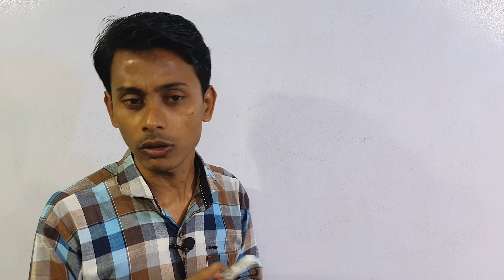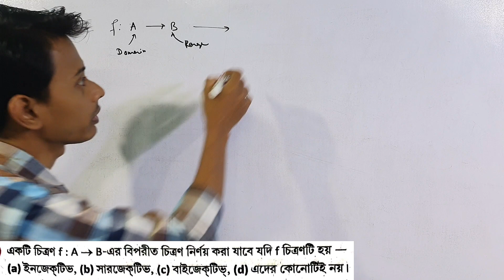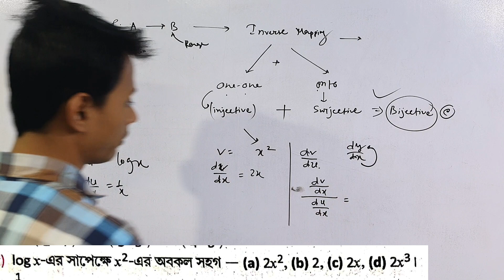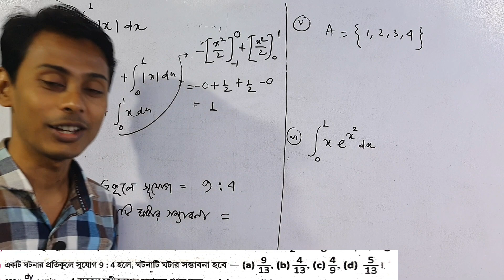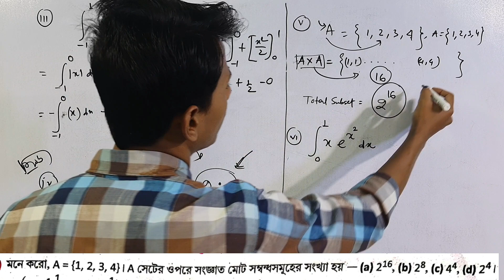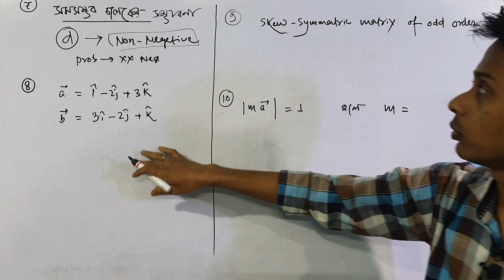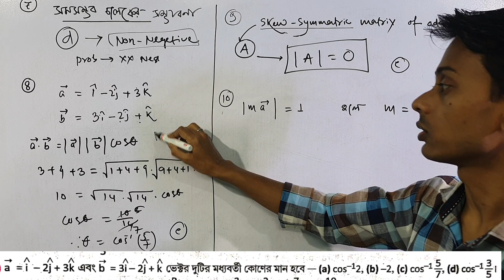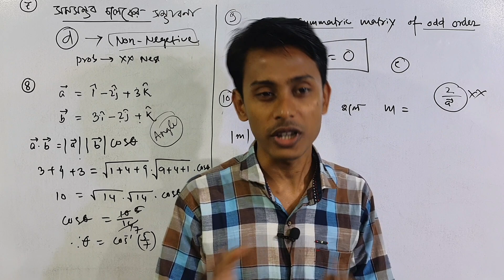Top 100 MCQs for HS 2023 Part 1 by Kayesh sir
top 100 mcq for hs 2023 part 1 by @School_Of_Learning
most important mcq for hs 2023 part 1
kayesh Sir
Imrul Kayesh